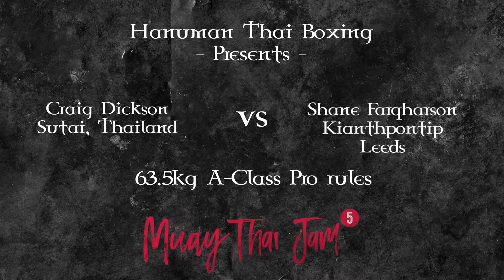Muay Thai Jam5- fight 6